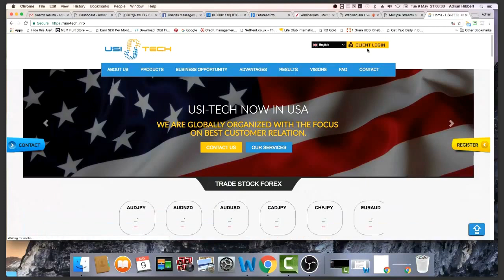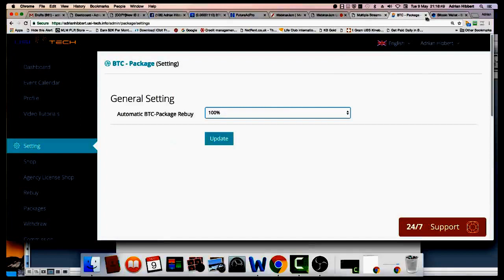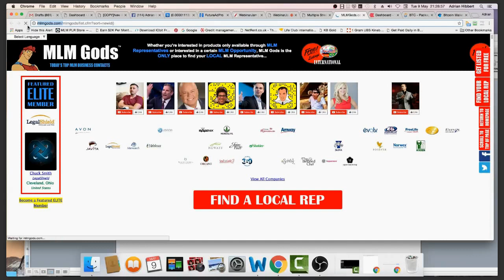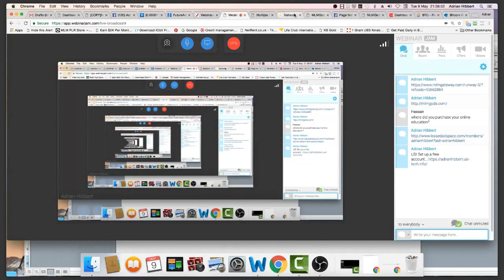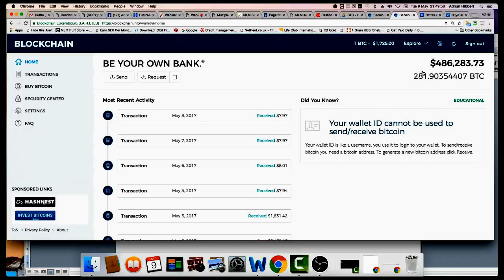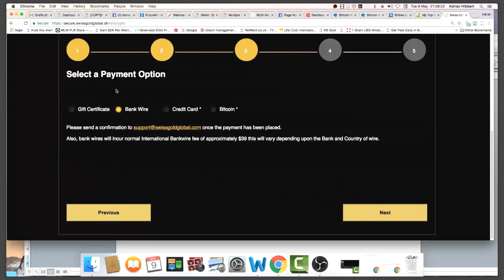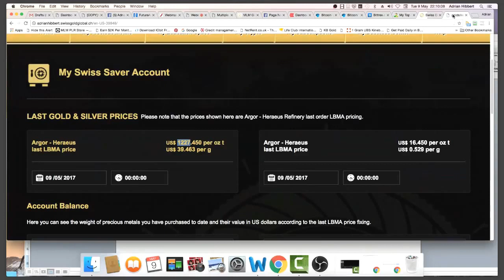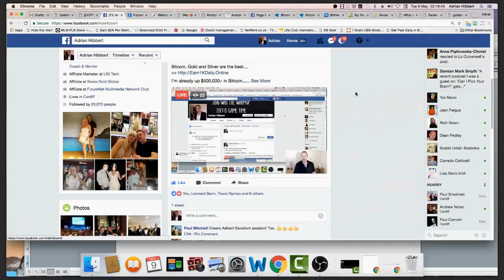Multiple Streams of Income - Spread Your Risk